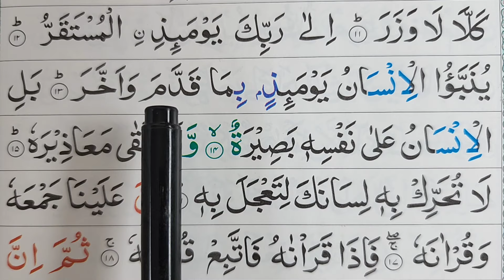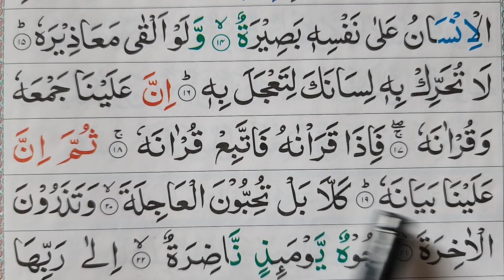সূরা আল-ক্বিয়ামাহ শুদ্ধ করে শিখুন | পর্ব-২ | আয়াতঃ ১১-২০ | Sura Al-Qiyamah Part-2 ~ Ayat: 11-20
যোগাযোগঃ
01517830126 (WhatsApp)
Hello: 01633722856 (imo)